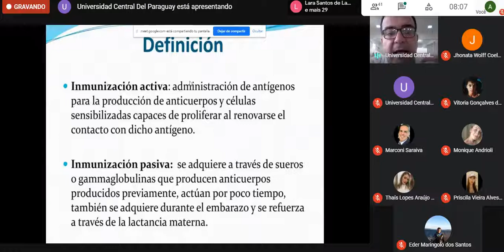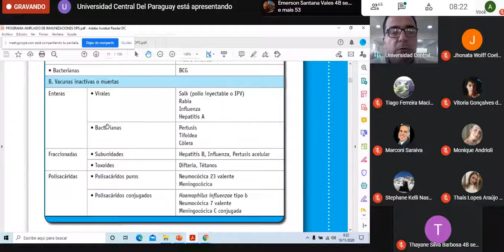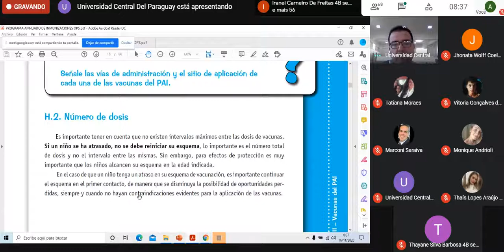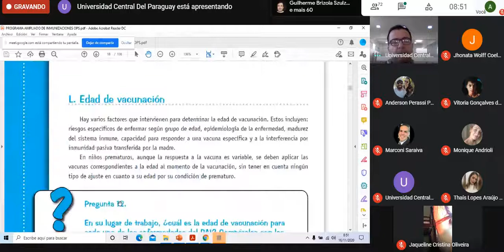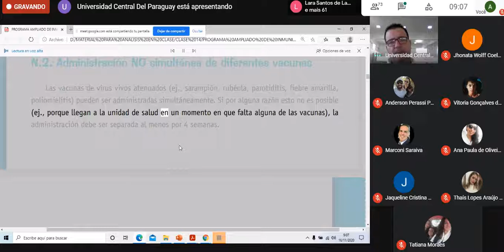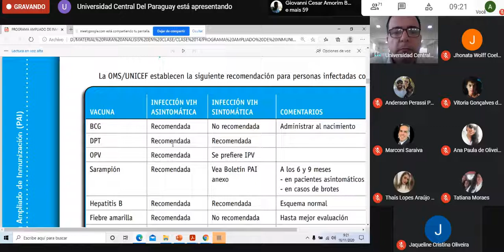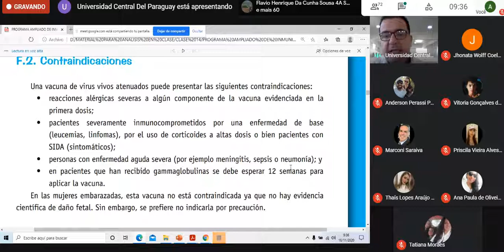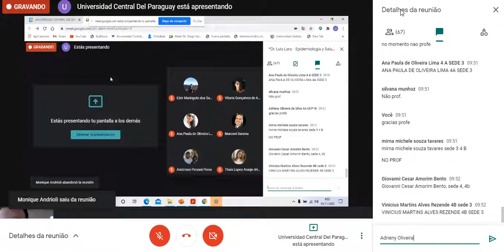epidemiologia - vacunas parte2 (16.11.20)